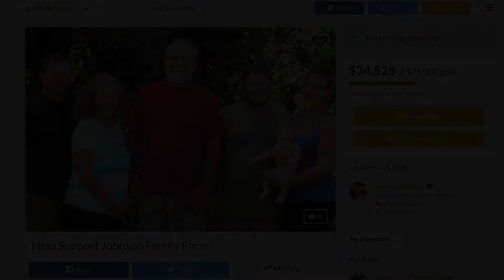Lava Vlog 1: Help Johnson Family Farm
Please click to learn more and help the 22 acre organic farm located out in Lower Puna, which was heavily affected by the toxic fumes of the lava eruptions and lost thousands of dollars and years of hard work because of the lava. Johnson Farms grew a wide variety of fruits and veggies; a huge source of food for Big Island and neighboring islands.

I lived and worked here for 3 years and recently had to evacuate because of the lava. It makes my heart feel heavy to think of all the thousands of tiny seeds I spent hours planting to become vegetables just shriveled up and died because of the toxic volcanic fumes! ;-;

The farm family was really kind, welcoming and friendly; I felt like I was part of the family. My heart goes out to everyone who was displaced and whose lives were affected by the lava. Please donate to help my farm family, whether it's $5 or $50, any amount is greatly appreciated!!